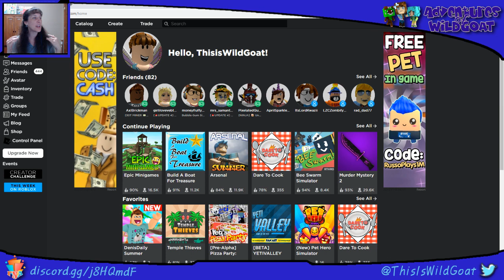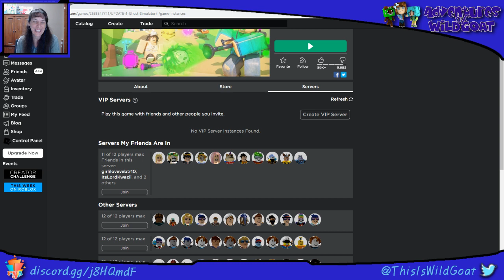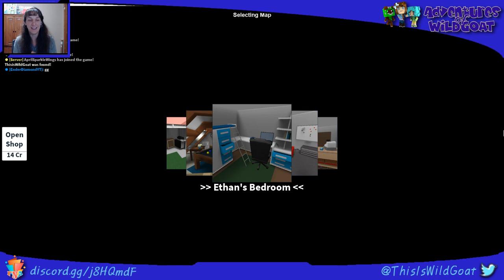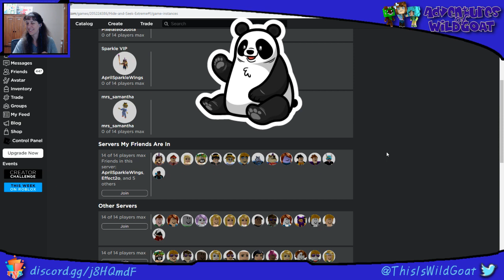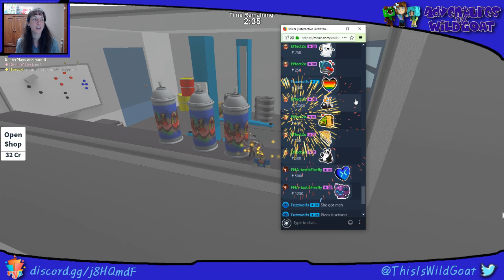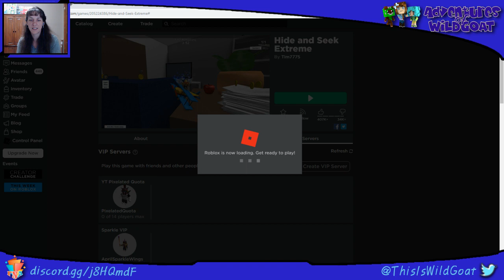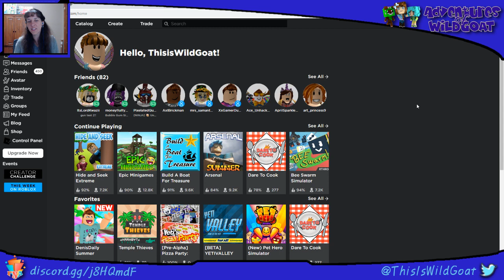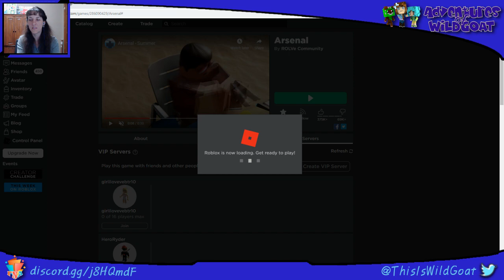Roblox - Live Stream - FNA4